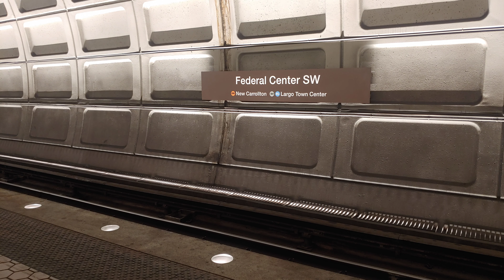WMATA Metrorail: Blue, Orange, and Silver Line trains @Federal Center SW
Trains:

Breda 3000 Series
Kawasaki 7000 Series

Lines:

Blue (BL)
Orange (OR)
Silver (SV)